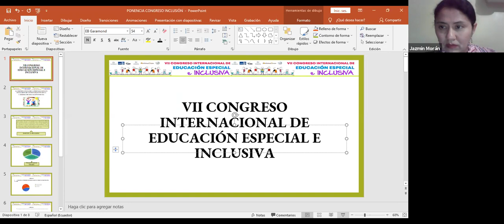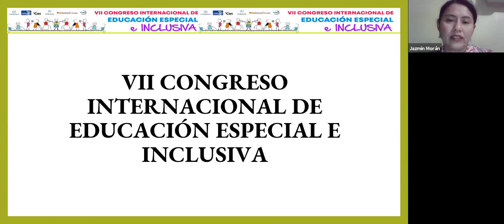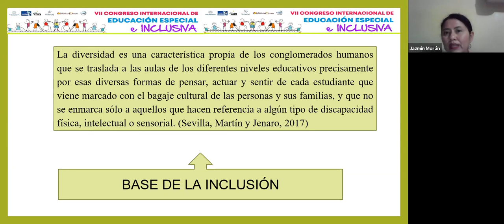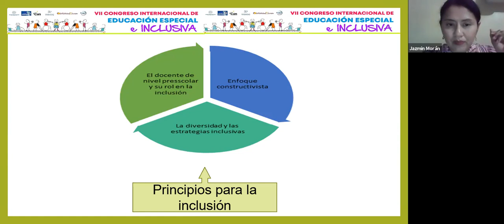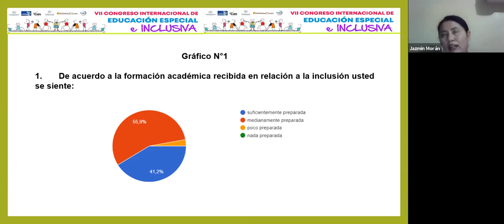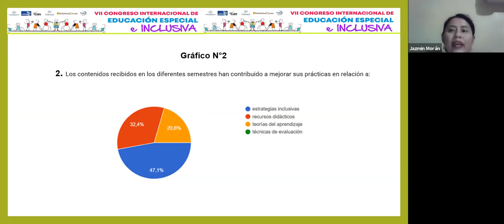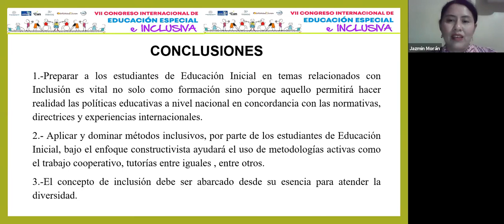VII CONGRESO INTERNACIONAL DE EDUCACION ESPECIAL E INCLUSIVA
PONENCIA:
La importancia de la preparación en inclusión de los estudiantes de la carrera de educación inicial
EXPOSITOR:
Msc. Alba Jazmín Morán Mazzini
Msc. Norma Alexandra Hinojosa Garcés
Msc. Giovanni Antonio Freire Jaramillo
Universidad Laica Vicente Rocafuerte de Guayaquil